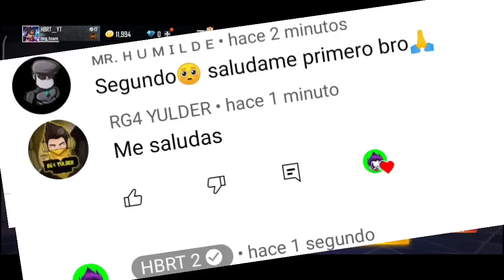😲 ESTO TRAJO GARENA HOY A FREEFIRE... SKIN BATE GRATIS, ACTUALIZACIÓN CUBO MÁGICO